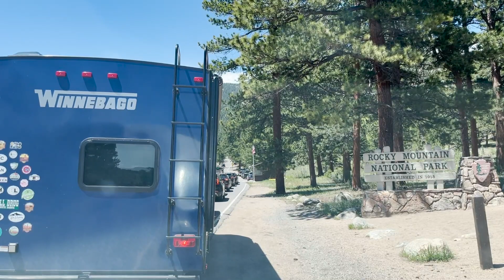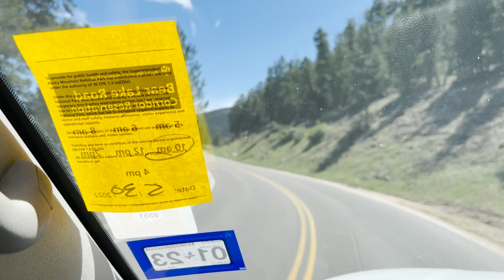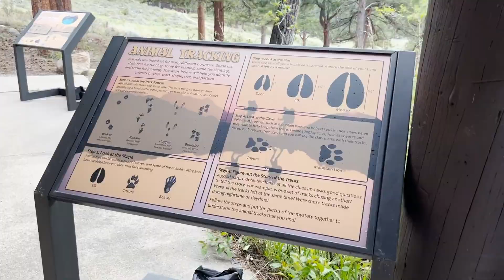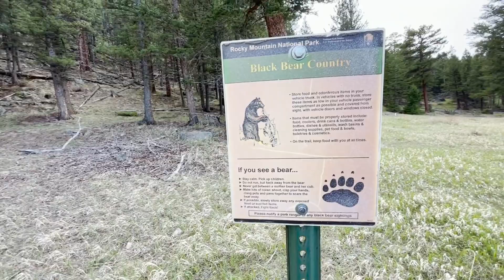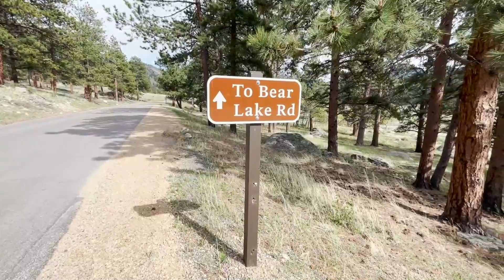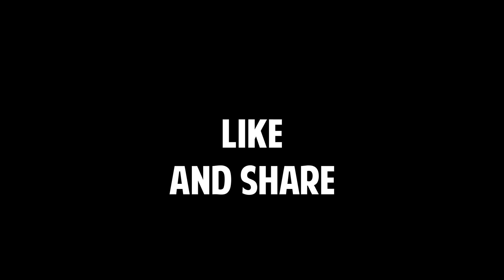ALMOST DIDN'T MAKE IT | Rocky Mountain National Park | Nissan NV2500 | Solo Female Van Life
Harriette's mommy battled blizzards and snow to get to Rocky Mountain National Park.

My recommended products:

15 Amp Shore Power Plug Adaptor
12v extension cord
All You Need is Love wall hanging
12v extension cord